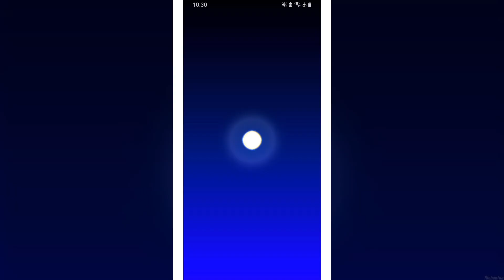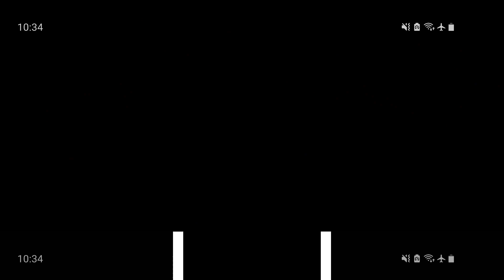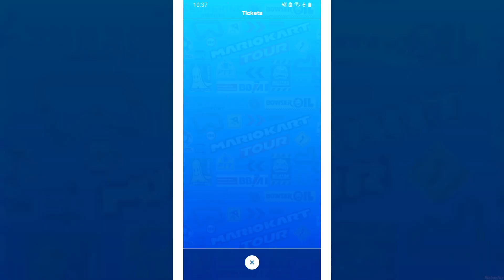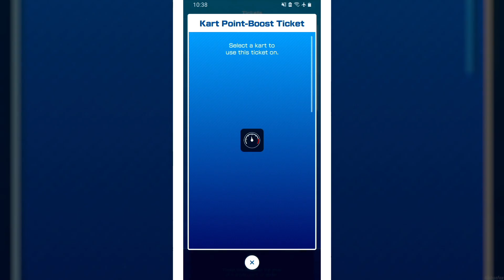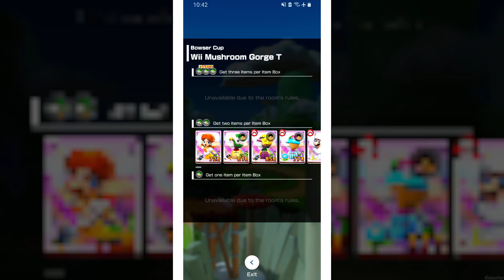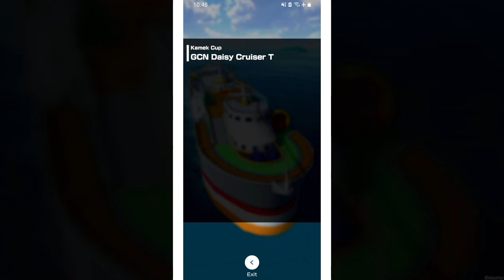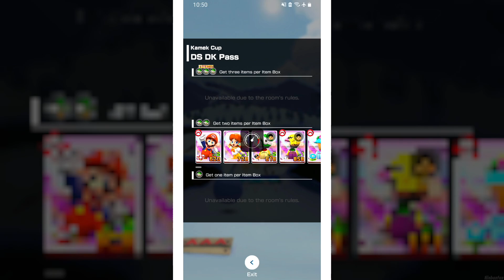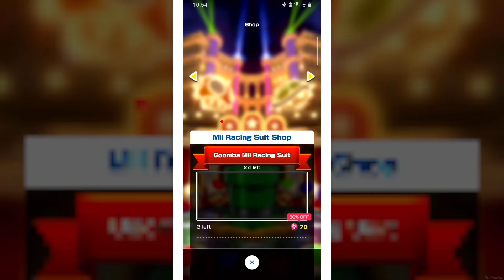Mario Kart Tour - 100% Walkthrough Part 175 - Mario vs. Luigi Tour & Boo Masks Glider Level 3 Raise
Mario Kart Tour Mario vs. Luigi Tour for Android in 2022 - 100% Walkthrough Part 175 No Commentary Multiplayer Gameplay Guide Landscape Fullscreen Mode - Boo Masks Glider Level 3 Raise [English | 1080p60 Full HD]
Hey there pals! In Today's Episode, we will continue on with the Post Content of the Mario vs. Luigi Tour by heading back into the Ranked Cup to push us further on top of the Rankings. Afterwards we head inside the Online Multiplayer Versus as well..😼😼😼
By the by, feel absolutely free to add me as a Friend. ID is 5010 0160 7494! 😺

👉 Timestamps:
00:00 - Daily Challenge & Ranked Cup
15:10 - Online Multiplayer Co-Op & Versus
25:36 - Daily Rewards & Item Shop